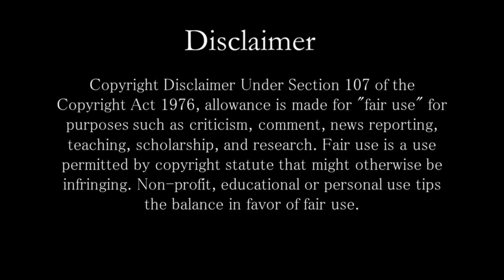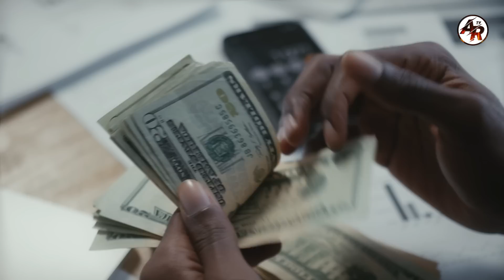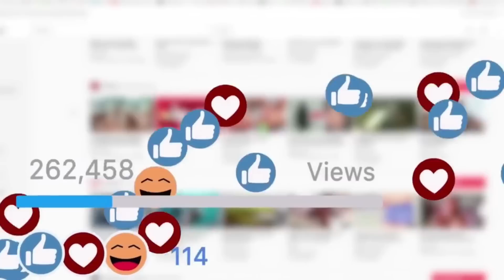৭টি সংকেত যা জানিয়ে দেয় আপনার ভালো সময় আসতে চলেছে Lord Krishna Signs of upcoming Happiness